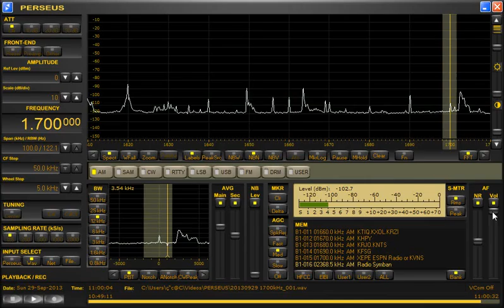1700kHz XEPE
Date：Sunday 29-September-2013
Video time：10:58~11:00
Antenna：ALA1530S+(NE-SW)
Language：English
Location：Toki,Central Japan